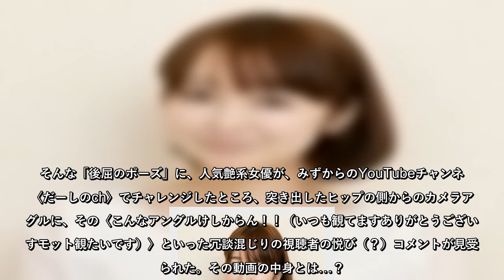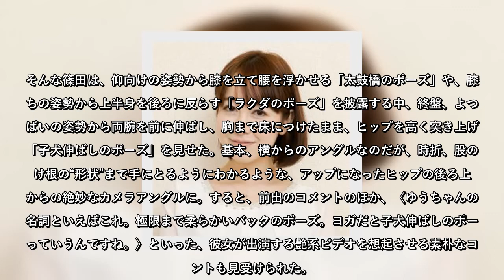あの人気艶系女優、突き上げヒップで“形状丸わかり”ヨガ動画に感動の声